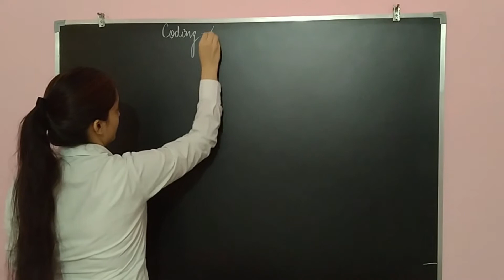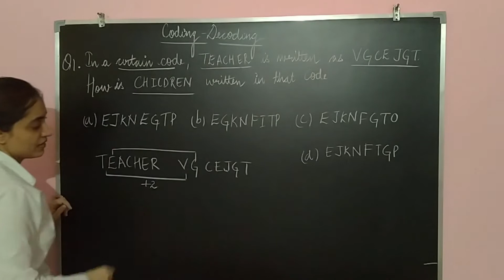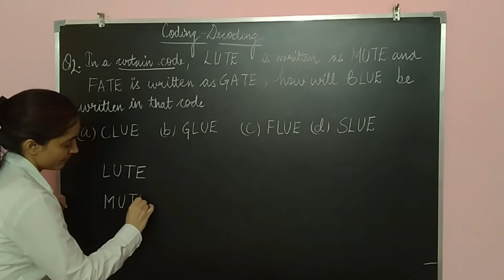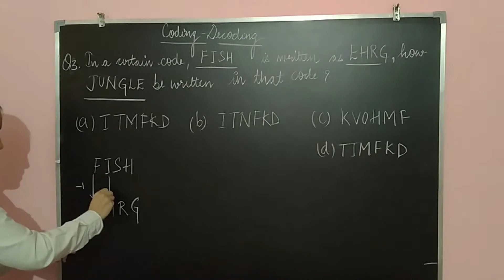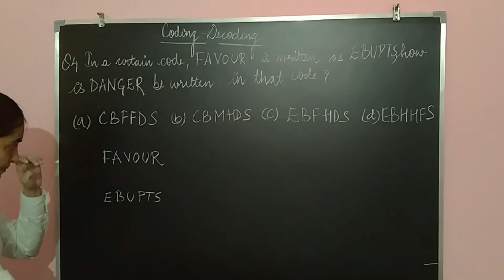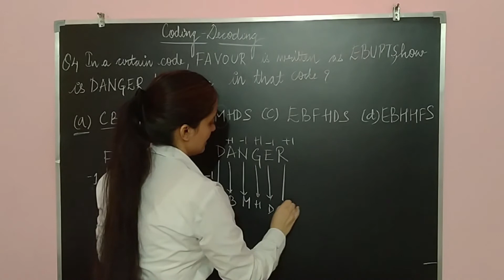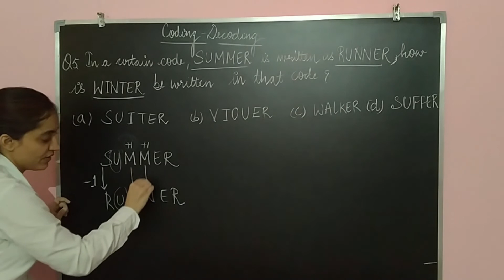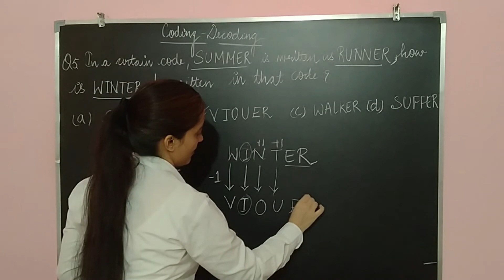SSC, SBI-PO, UPSC-CSAT, Army territorial, AFCAT, VERBAL REASONING ...., coding decoding (PART 1)